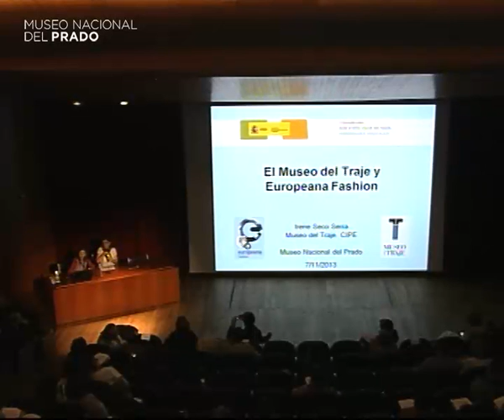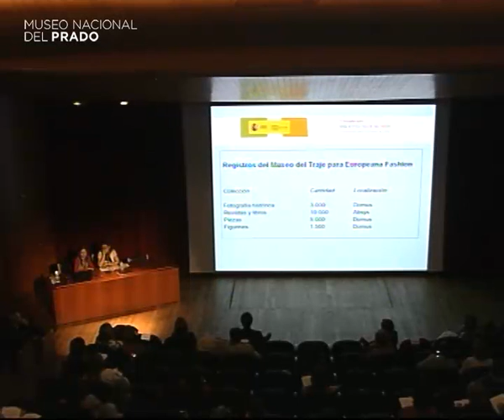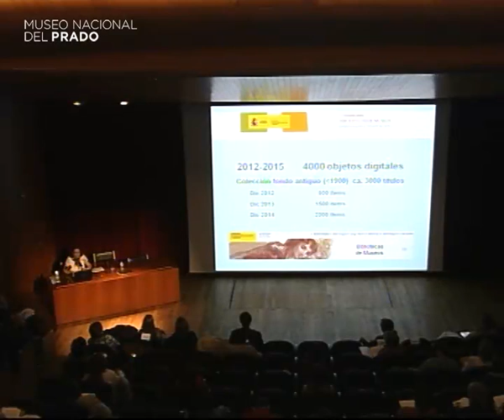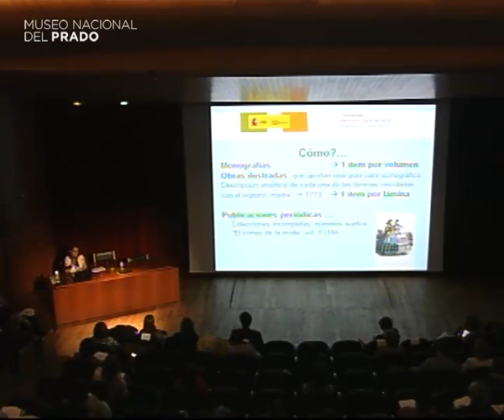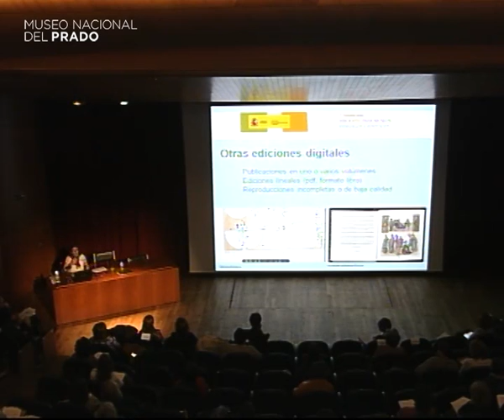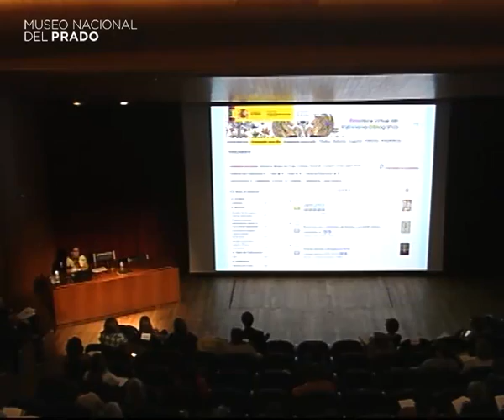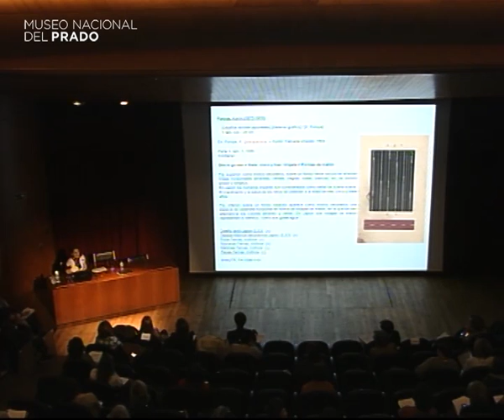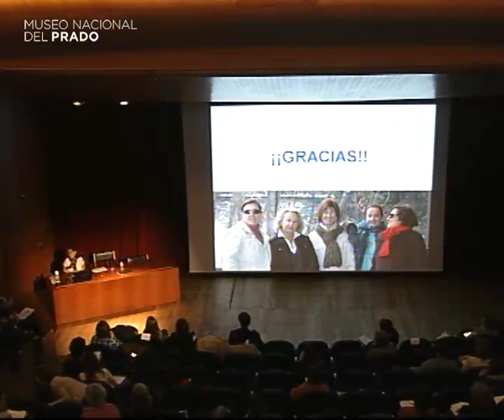La biblioteca del Museo del Traje en el proyecto Fashion Europeana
Conferencia impartida por Irene Seco, conservadora, Museo del Traje, CIPE, Madrid y María Prego, Bibliotecaria, Museo del Traje, CIPE, Madrid.

7 de noviembre de 2013. Duración del vídeo: 31 min.